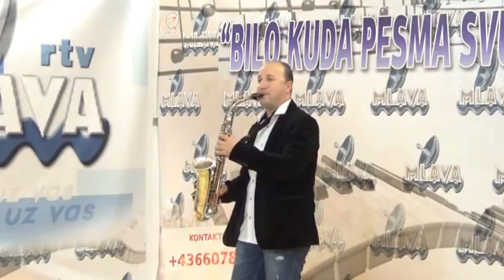Davor Djordjevic - Devojacki danc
Muzicka emisija tv Mlava iz Beca
"Bilo kuda, pesma svuda"
Goran Rajkovic